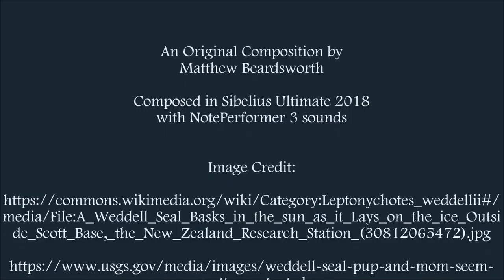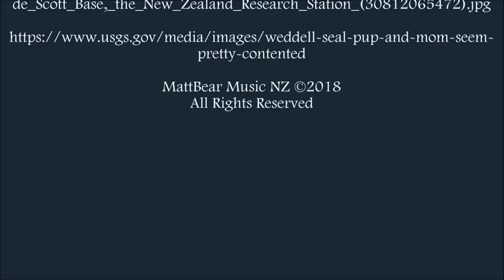WEDDELL SEAL | Beardsworth, M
The third of my new pieces from the last couple of weeks, "Weddell Seal" is a slow jazzy piece, composed as a hypothetical score to a video or documentary on Weddell Seals, the southernmost mammal living on Earth.

The slow, laid-back pace, jazzy style and choice of instrumentation (including saxophones and steel drums) was inspired by the sluggish movements of the Weddell Seal when hauled out on the Antarctic ice.

Composed in Sibelius Ultimate 2018
with NotePerformer 3 sounds